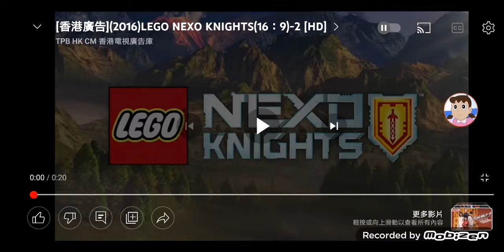lego nexo knights 2016 ultimate kuights clay vs beast master commercial (cantonese) kung fu boys